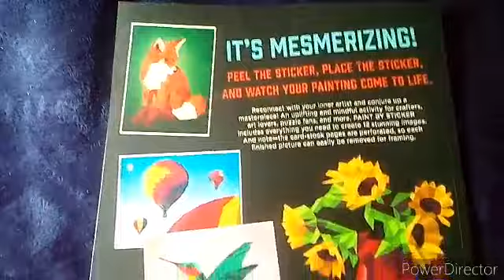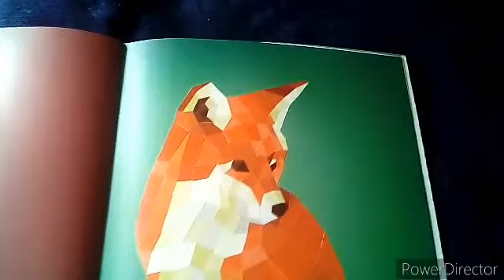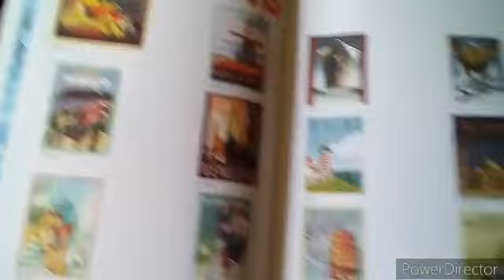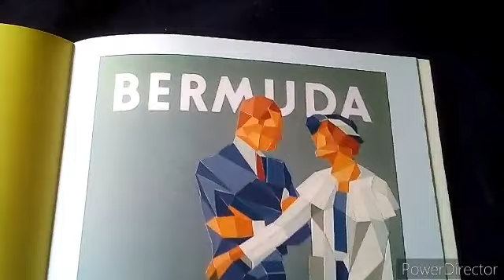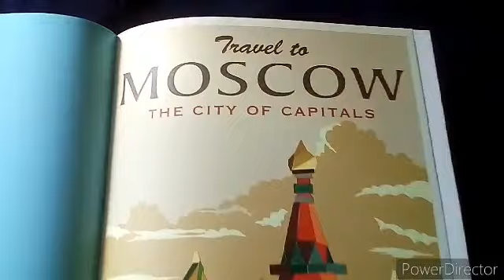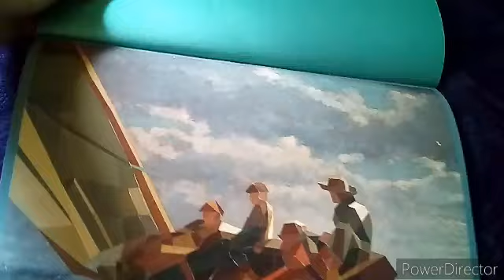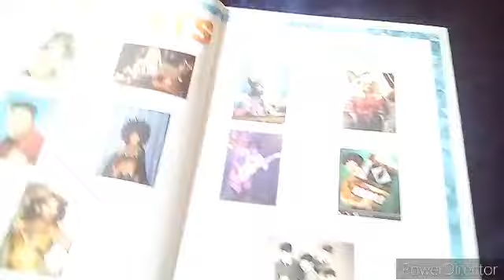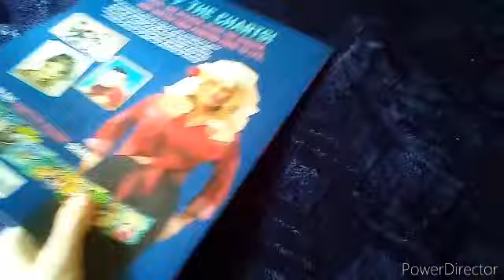KOLEKCJA ALBUMÓW PAINT BY STICKER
o to moja kolekcja albumów z niemiec
super książki gdzie naklejasz dzieła sztuki
polecam kupić dla każdego